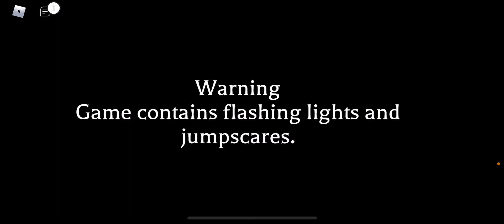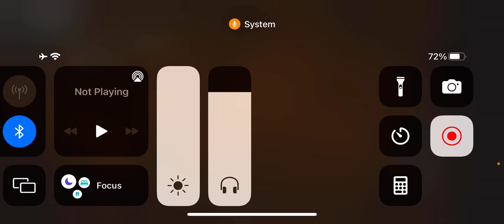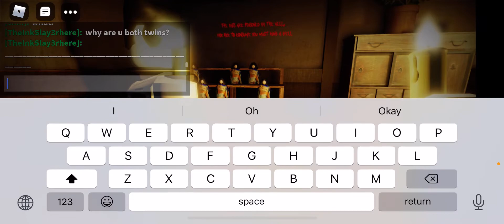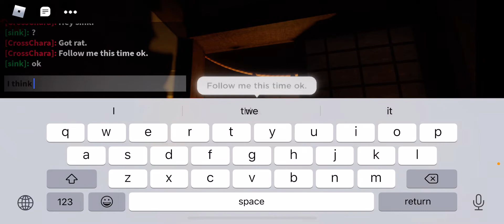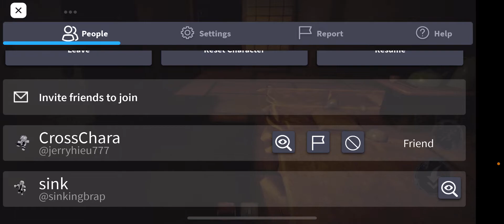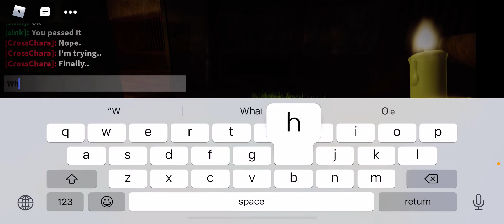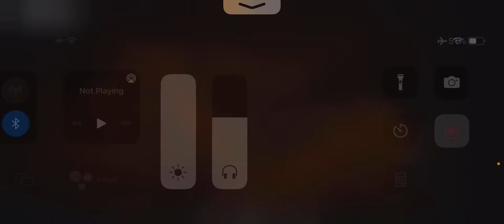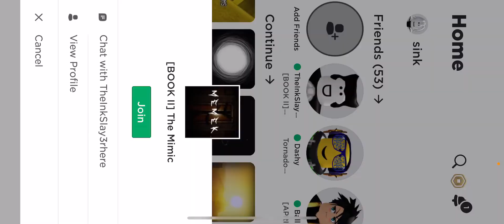Attempt 1: The Mimic Jealousy Book Chapter 1